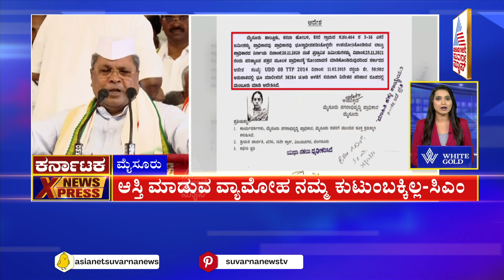ಈ ದಿನದ ಪ್ರಮುಖ ಸುದ್ದಿಗಳು | Karnataka News Express Full | Kannada News Updates | Suvarna News